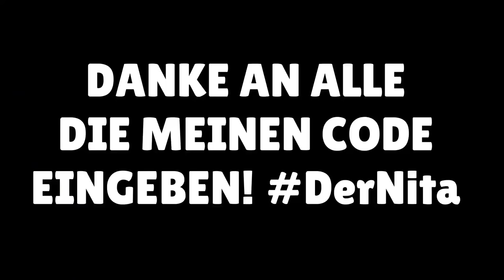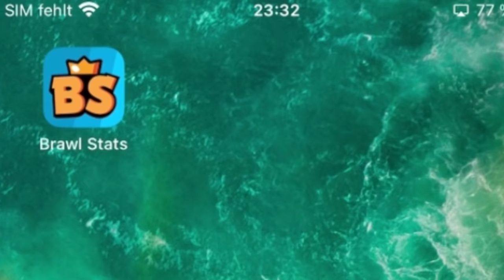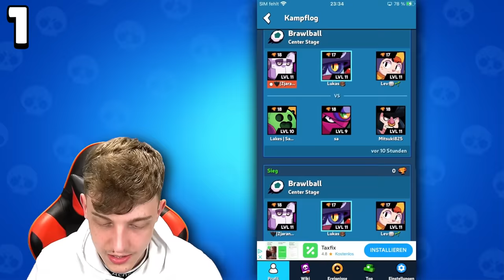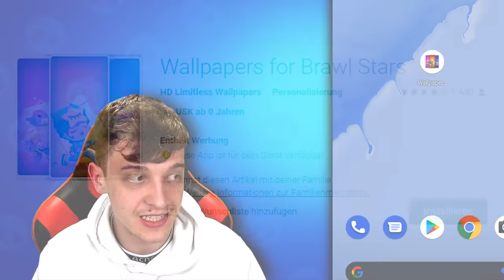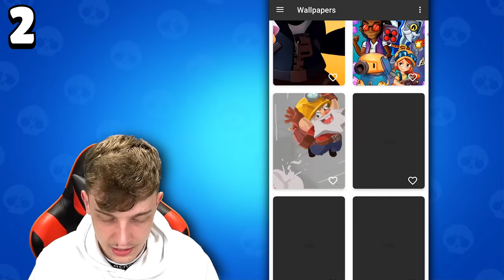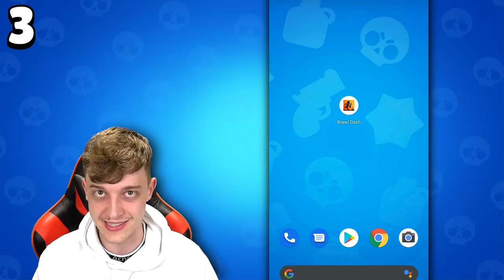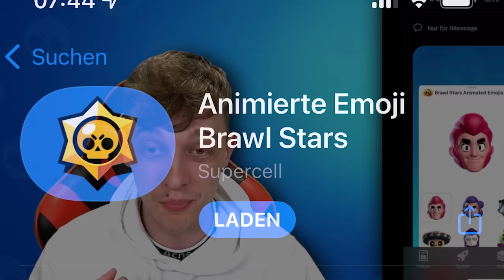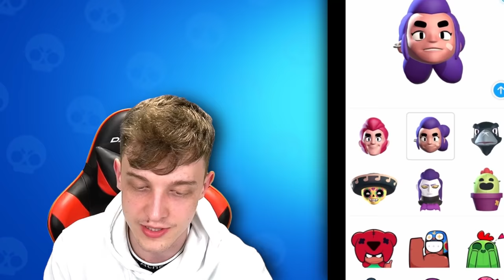5 APPS, die JEDER Brawl Stars Spieler haben MUSS! 😱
In diesem Video zeigt Lukas Brawl Stars Apps, die jeder Brawl Stars Spieler haben muss!